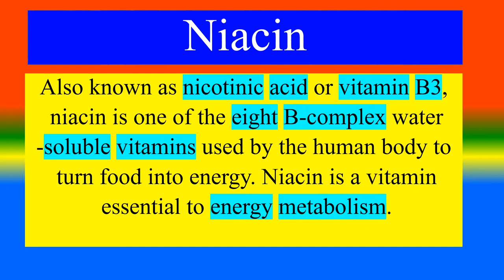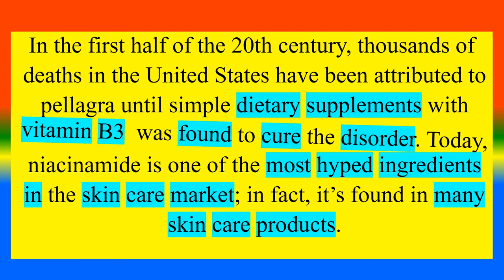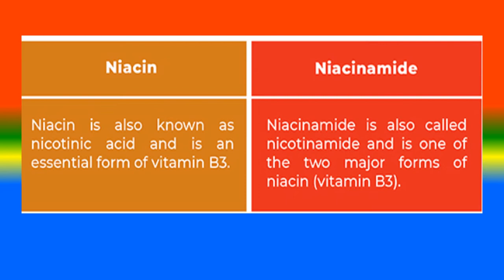Difference between Niacin and Niacinamide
What is  Niacin ?,
What is  Niacinamide?,
What are the Difference between  Niacin and Niacinamide?,

TOPICS
PSYCHOLOGY